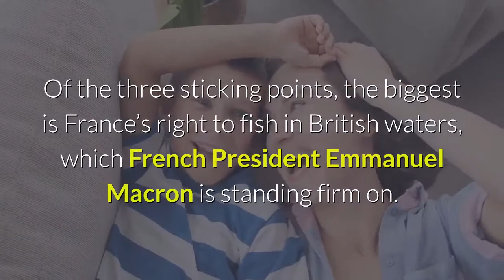British EU negotiators meet to hammer out a Brexit trade deal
Brexit drags on, so the negotiators are bringing out the big guns. British Prime Minister Boris Johnson and the president of the European Commission, Ursula von der Leyen, met Saturday after their brokers failed to restart trade talks before a transition period closes in less than a month, Reuters reported. The Dec. 31 deadline is the final step of Britain’s yearlong exit from the European Union, ending regulations for almost $1 trillion in annual trade between the two sides. British and EU negotiators called in Johnson and von der Leyen after a week of discussions that still left them far apart on fisheries, fair competition guarantees and plans to settle future disagreements.“We keep calm, as always, and if there is still a way, we will see, ” EU chief negotiator Michel Barnier said in London, as he made his way to Brussels. Of the three sticking points, the biggest is France’s right to fish in British waters, which French President Emmanuel Macron is standing firm on. But other EU member states are equally concerned about Britain’s tough position on competition, Reuters reported, citing an unidentified diplomat. If a deal isn’t reached, the UK and the EU would trade under the terms of World Trade Organization, which has higher tariffs.